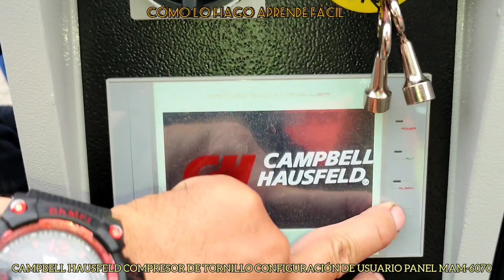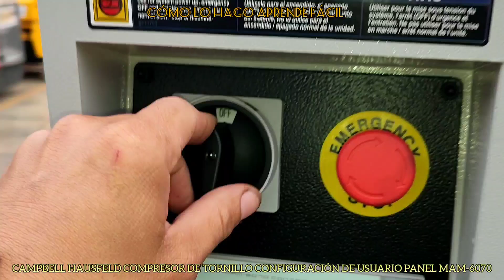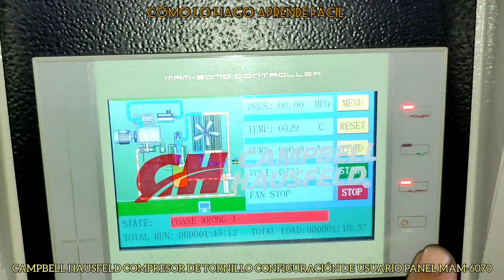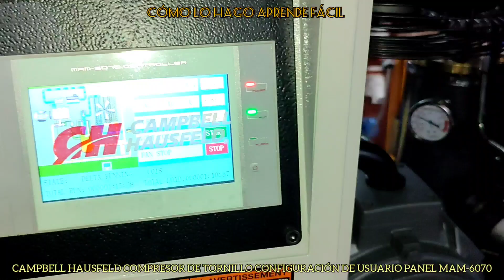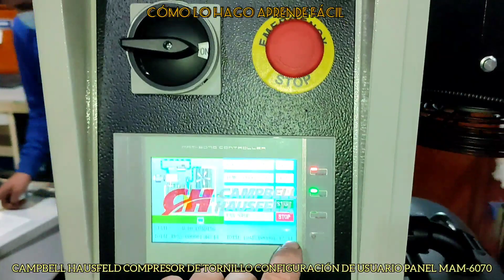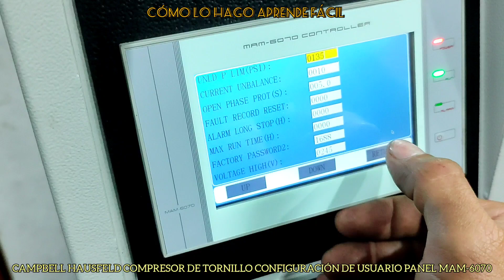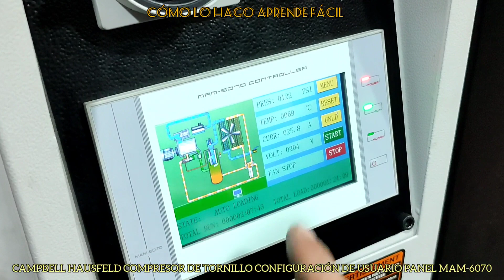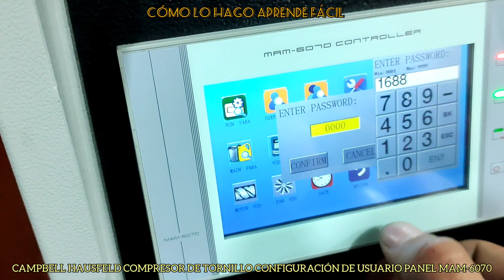CAMPBELL HAUSFELD COMPRESOR DE TORNILLO CONFIGURACIÓN DE USUARIO PANEL MAM-6070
CAMPBELL HAUSFELD SCREW COMPRESSOR USER CONFIGURATION PANEL MAM-6070.